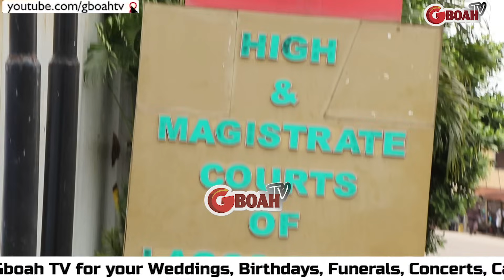Mohbad Court Case: Insiders Finally Reveal What Really Happened In Mohbad's Death Case.